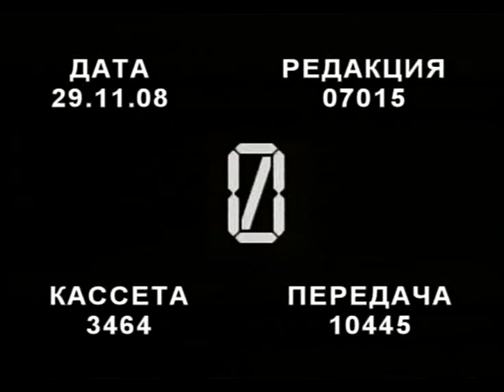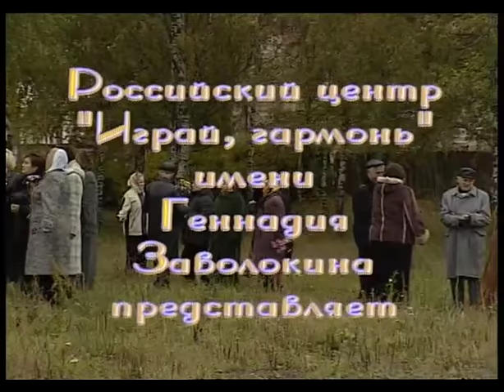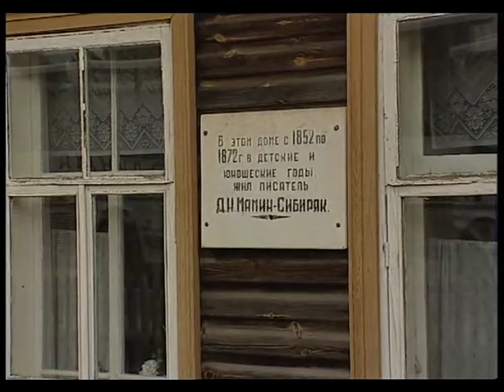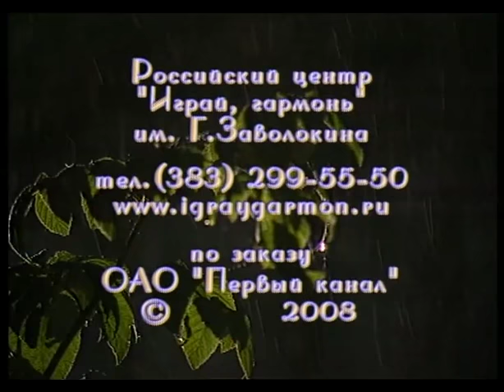Играй, гармонь! | Встретимся в Висиме!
Карты Сбербанк:

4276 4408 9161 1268 (РУБ)

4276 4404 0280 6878 (USD)

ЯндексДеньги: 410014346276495